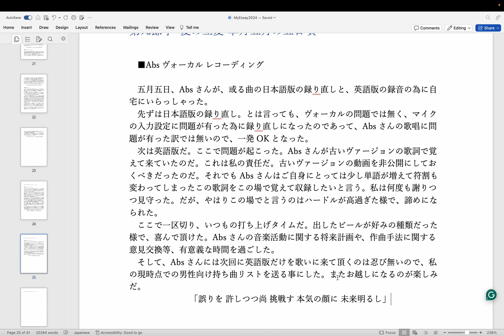随筆短歌「日和想記」令和六年 (Op.4) vol.23 Abs ヴォーカル レコーディング 短歌執筆 by Hiroki 20240506o